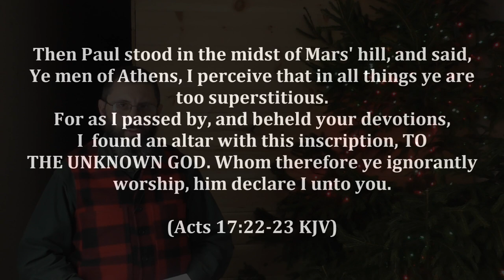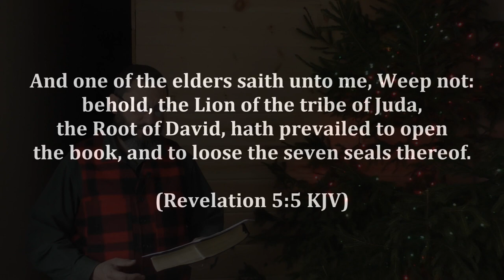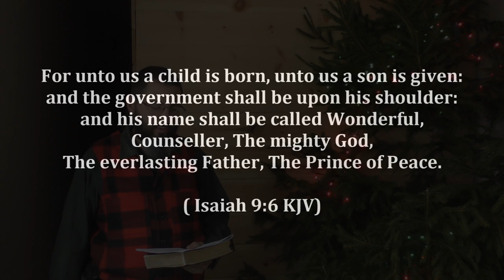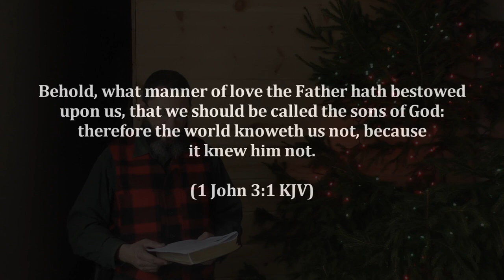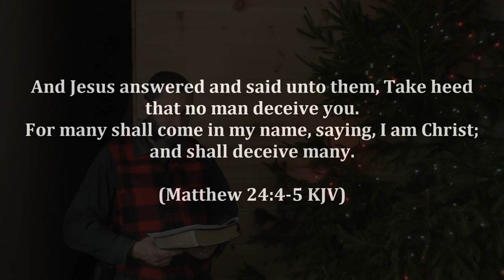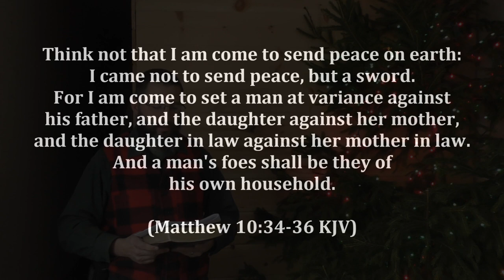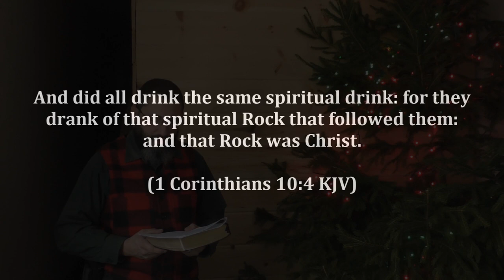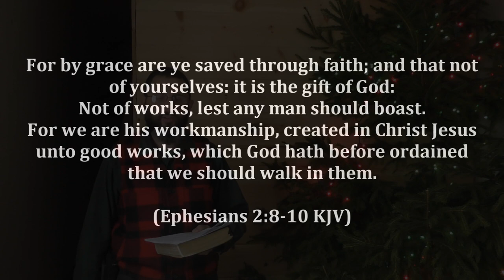The Unknown God Of Christmas